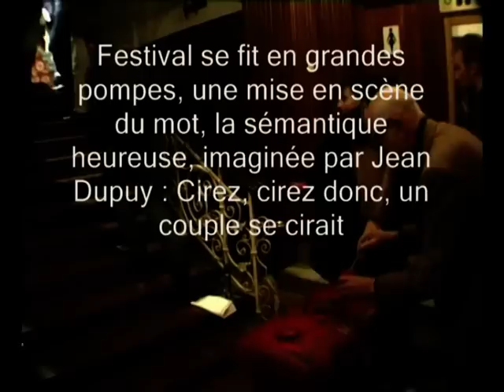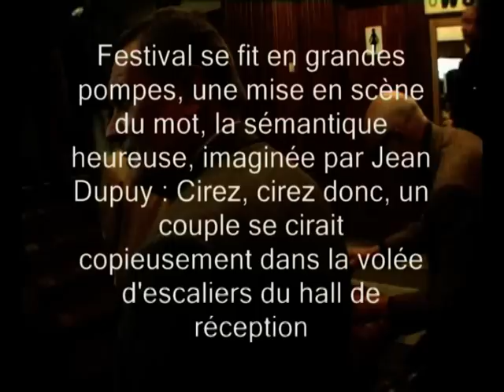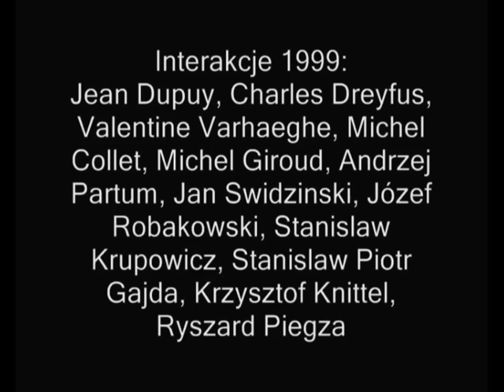interakcje 1999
The International Festival of Action Art "Interaction" came into being in 1999

on the initiative of Ryszard Piegza - Polish artist living in Paris and Stanislaw Piotr Gajda and Gordian Piec. To creation of the festival contributes fact of moving in 1998"Centre of World" from station in Perpignan (it was settled by Salvator Dali) to restaurant "Europa" inPiotrków Trybunalski by Ryszard Piegza. It was not an imitation of surrealistic gesture but rather introducing of existing idea. Every year in our city meet modern artists of performance, video/sound art and installations. So far in 5 festivals participated 78 artists from 20 countries. The purpose of "Interaction" is presentation of their performance, experience exchange and dynamic confrontation artist-consumer."Interactions" bring closer these areas of art that seems to be impenetrable but thanks to them we can open so far unknown sensitivness and creativity.